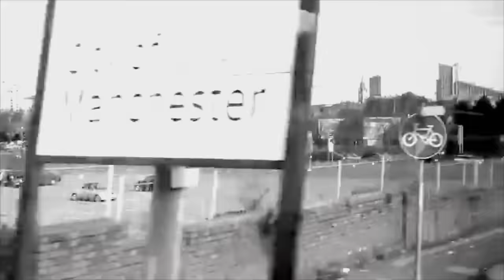Jay Simian [@jaysimian] & The Midnight Society - Back in The Day (Trailer) ft baddz beatz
Official trailer to video back in the day ft baddz beatz the single has been taken from new album coming soon Simian child vol1,
the official video has a banksey theme catchy tune with chris kinevil assisting on production and baddz beatz also main producer this is a classic tune with a old school rap feel.
please subsrcibe for more!!! follow me at @jaysimian